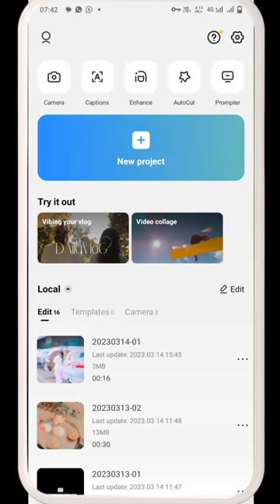How to add a 3 screen effect in video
1.capcut me 3 layer video kaise banaye
2.how to make a 3 layer video
3.capcut video editing shorts
4.capcut editor video shorts
5.capcut video editing youtube shorts

alight motion videos
edit app alight motion
alight motion online editing
alight motion online editor
alight motion free edit
alight editor